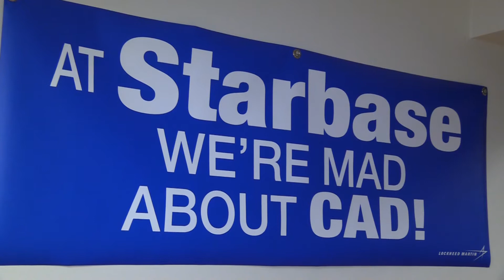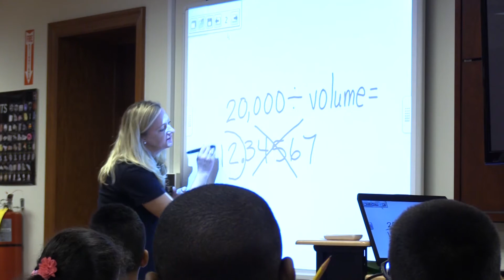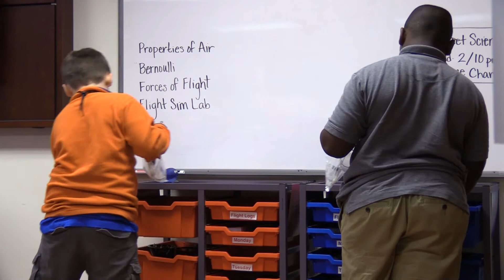Argyle Students Visit STARBASE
5th graders from Argyle Elementary recently had a chance to visit Peach State StarBase at the Clay National Guard Center.  The weeklong program was designed to engage them in STEM learning.